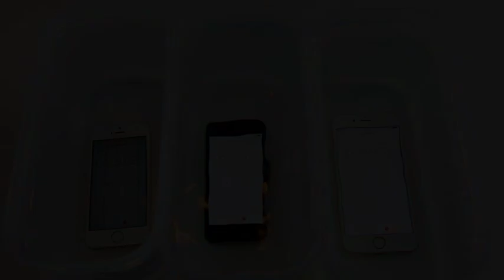L’iPhone SE est-il étanche ?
Quelle est la résistance à l’eau de l’iPhone SE